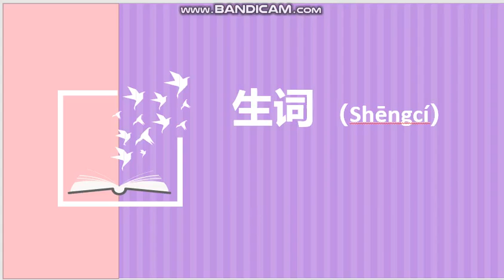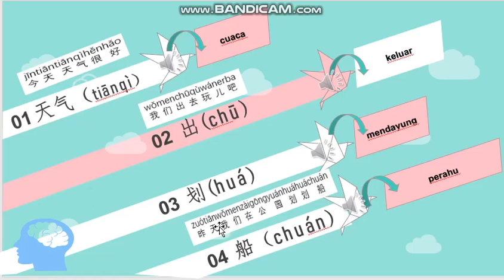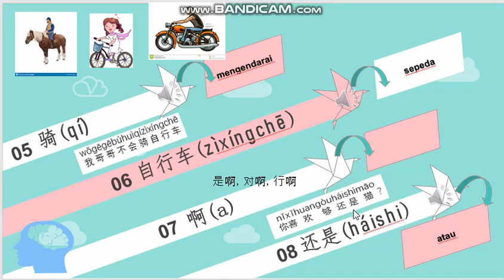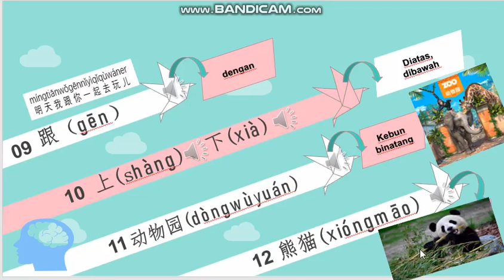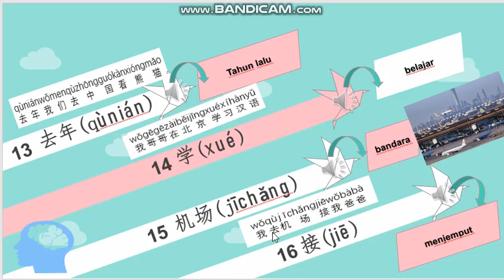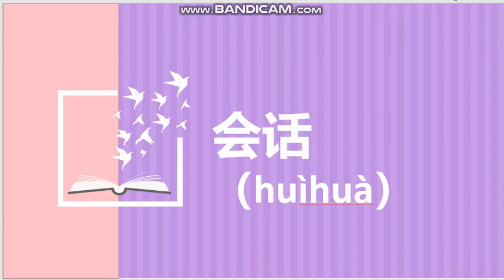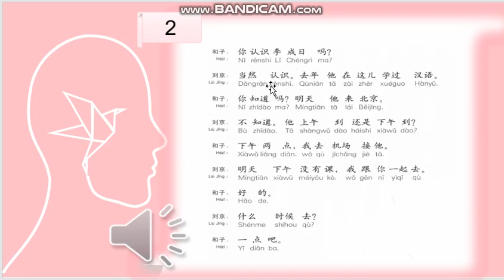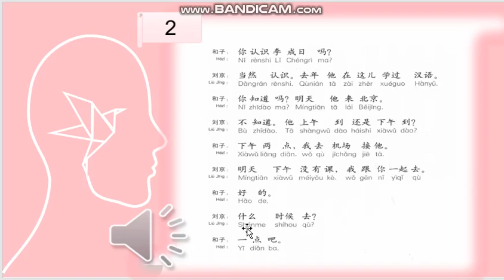Bahasa Mandarin Dasar Bab 17